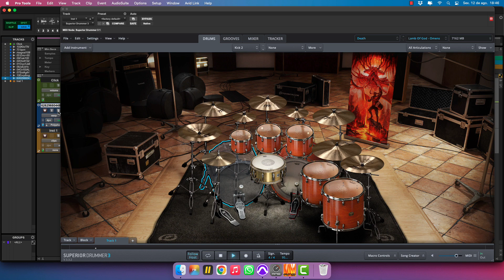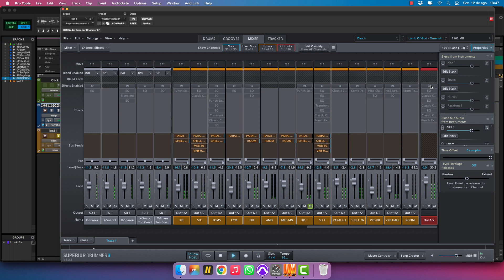Superior Drummer 3 - Lamb Of God - Omens [PRESET]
I created this preset using Superior Drummer 3, and Death SDX so you can get this for only USD 2,99!!